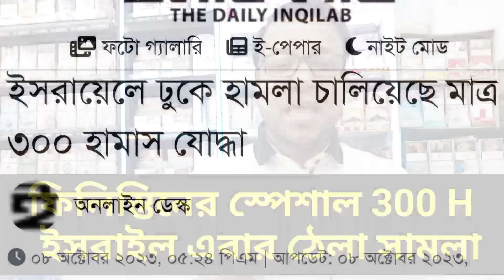ইস*রাইল ঠেলা সামলা || মাঠে নামলো ফিলি*স্তিনের স্পেশাল 300 H